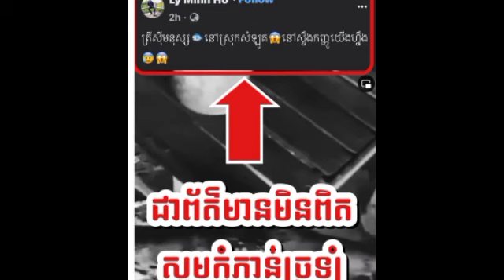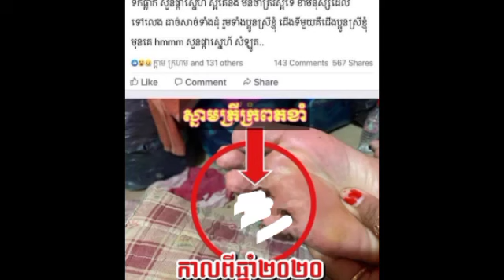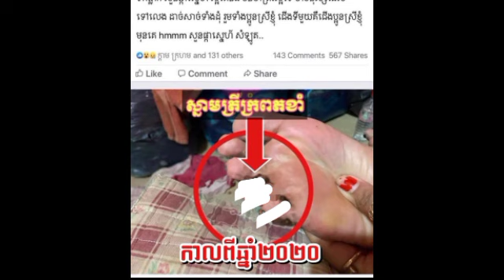បុរសម្នាក់ដែលផ្តើមបង្ហោះផ្អើលរឿងត្រីស៊ីមនុស្សនៅស្រុកសំឡូត បានចេញមកសុំទោសជាសាធារណ:ហើយ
បុរសម្នាក់ដែលផ្តើមបង្ហោះផ្អើលរឿងត្រីស៊ីមនុស្សនៅស្រុកសំឡូត បានចេញមកសុំទោសជាសាធារណ:ហើយ A man who started posting shocking stories about human cannibalism in Samlot district has come out to apologize publicly: